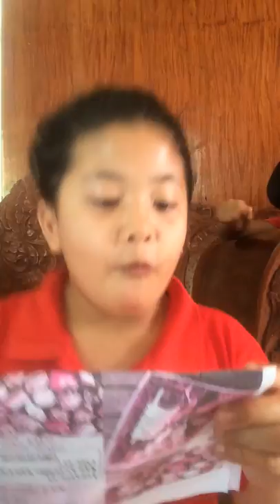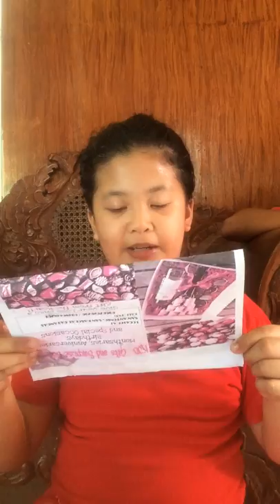Valentines surprise from my Dad (Part2)